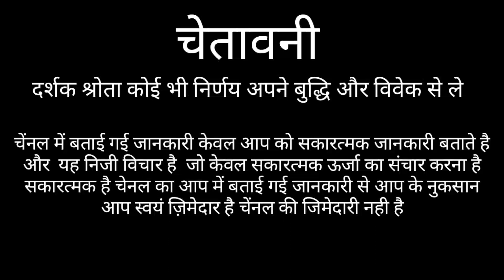वृषभ राश बस एक शब्द सब कुछ आसान VRISHABHA RASHIFAl 2021 TAURUS HOROSCOPES 2021 VRISHABHA RASHI